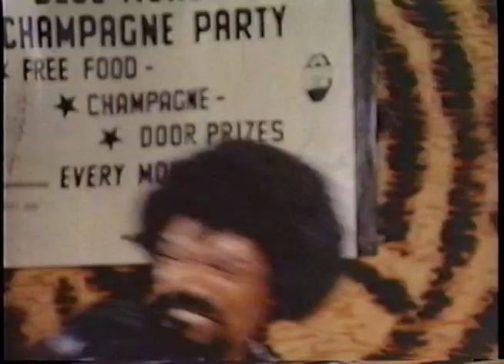The Mack "Can You Buy That/Grown Folks Talkin'" (1973)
O-A-K-L-A-N-D